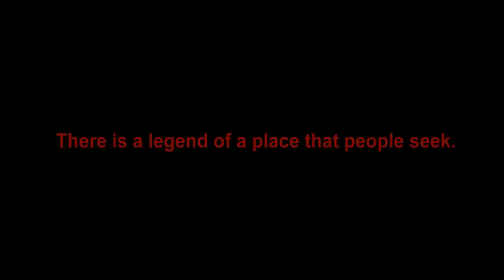The Crimson Screen video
For The Dark Cinema Lover!